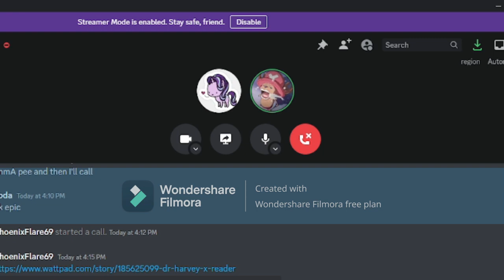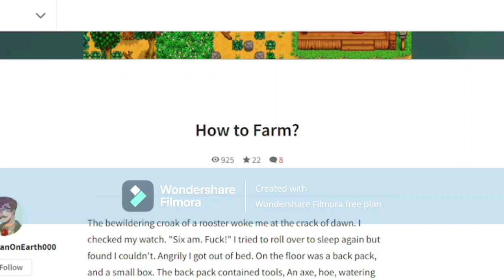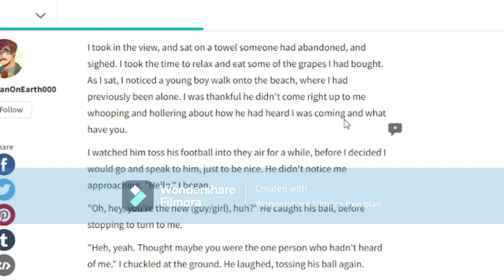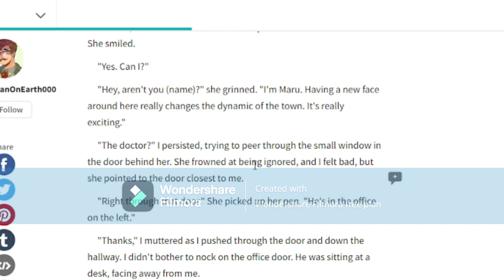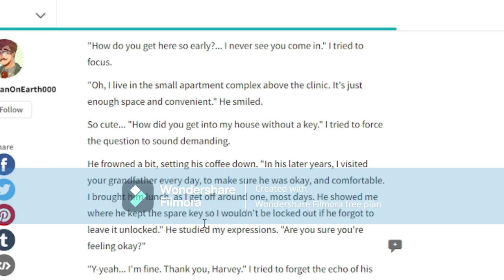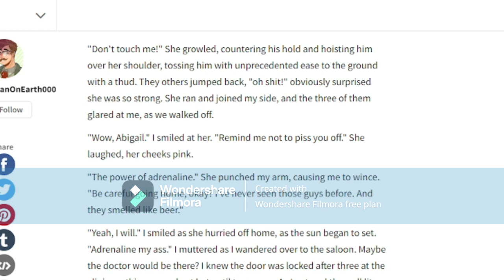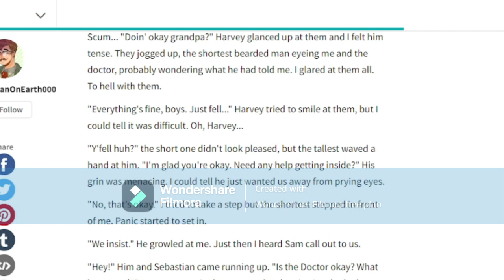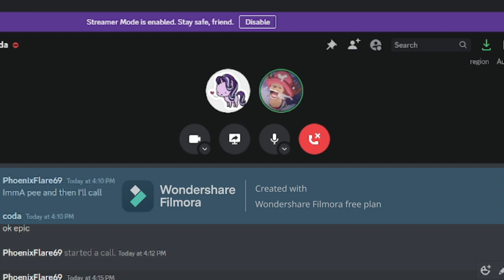Reading a Harvey X Reader Fanfiction | The Wattpad Book Club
WARNING! MATURE CONTENT AND SPOILERS FOR STARDEW VALLEY!
Today, I will be reading a Stardew Valley Fanfiction with Harvey as our love interest. This fanfiction does get a little weird at times. I'll be reading with my friend Coda